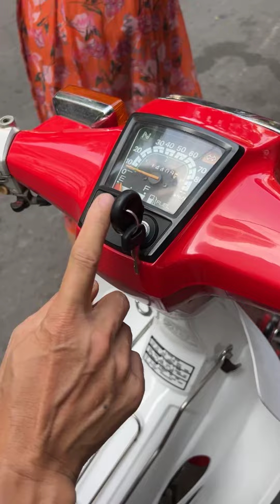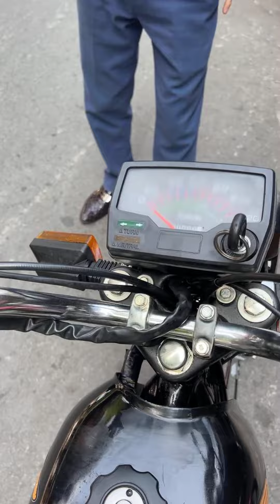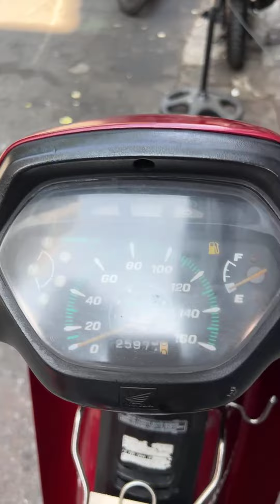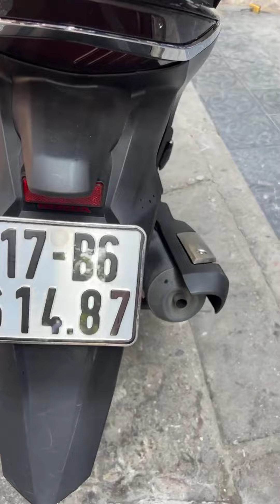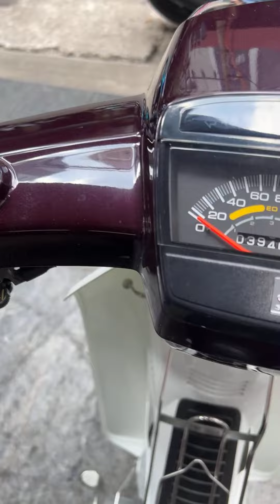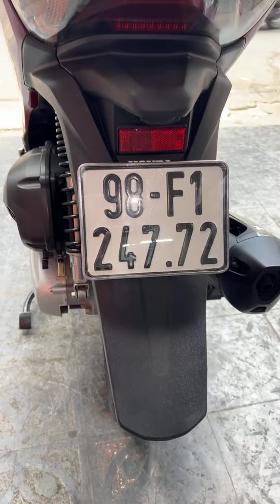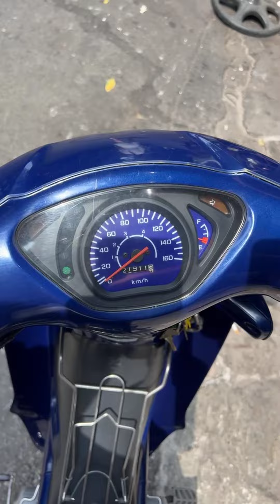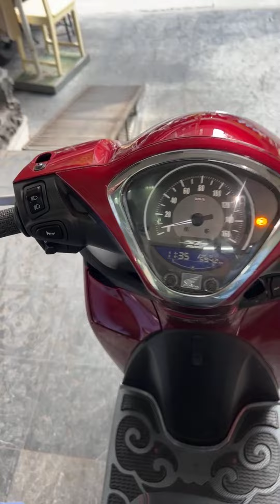Xe máy Hoàng Kiên chào bán xe mới về 19/10/2023 - 0986983662